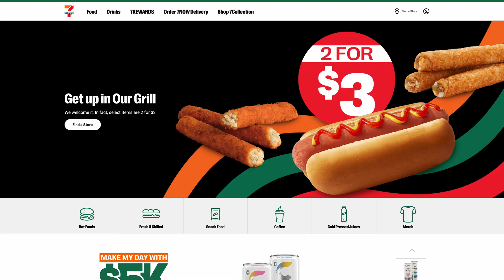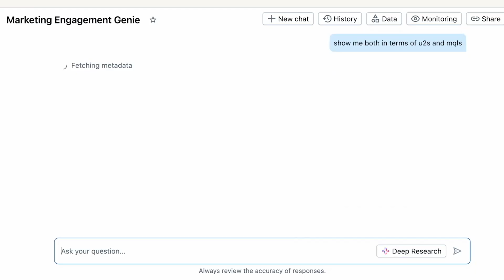7-Eleven Advances Marketing Innovation with the Databricks Data Intelligence Platform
7-Eleven is transforming how it connects with customers using the Databricks Data Intelligence Platform. By integrating AI agents and Databricks SQL across marketing campaigns, 7-Eleven delivers personalized offers, faster insights, and seamless analytics on Azure. Unity Catalog ensures robust governance and security, so every business user can access high-quality, governed data and unlock the full value of AI-driven marketing.